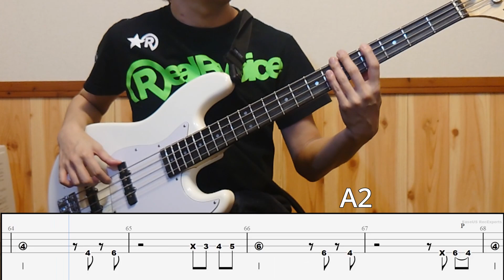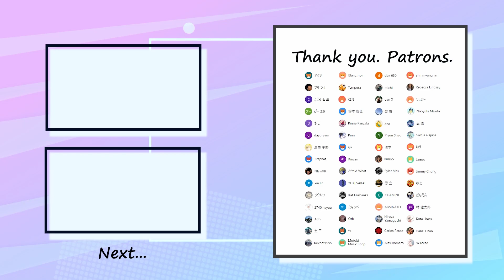挫・人間 - セルアウト禅問答 Bass Cover 弾いてみた TAB ベース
Special thank you to my patrons :
ゆまさん・ゆうさん・高原さん・Jamesさん・Jimmy Chungさん・Salt is a spiceさん・Hanzi Chanさん・GFさん・dbx 650さん・W1ckedさん ・uan Xさん・Alex Romeroさん・Kota -bass-さん・Kevbot1995さん・Kat Fairbanksさん・士三さん・YLさん・だんだんさん・たなっぺさん・YUKI SAKAIさん・シュガーさん・ahm myung jinさん・ABMNAKOさん・Naoyuki Makitaさん・徳立さん・塚本さん・Sylar Makさん・アクアさん・ツキシモさん・ぴーまささん・さまさん・Jiraphatさん・ゾウムシさん・Blac_noirさん・Tempuraさん・KENさん・鈴木皓也さん・Rinne Kanzakiさん・Rinnさん・雨さん・西村遼平さん・pinguuさん・希さん・好章菅原さん・ナスさん・lemonさん・つなちゃんさん・ざっきーさん・くもりさん・あまねさん・yupei yangさん・Yukino Siaさん・Lucas Wongさん・Yiyun Shanoさん・xin linさん・TETSUSUさん・neko sinkさん・SomeNameさん・Rihoさん・patronizer_Hさん・MMさん・harunaさん・megumi 惠爷さん・Hshisjshijさん・h kさん・Jake Woesteさん・Dave Liuさん・gizzy blazerさん・Ryan Liuさん・ckuyiさん・CHAM NIさん・Roonie Pさん・Nariaki Okamotoさん・ChiHo Seckさん・akeboshi natukiさん・Chin Lung Issac Liuさん・ちゃんちゃんこ あかいさん・YUANG ZHANGさん

✅Tuning=Standard (EADG)

✅Contents
0:00 Intro1
0:12 A1
0:35 B1
0:52 Chorus1
1:15 Intro2
1:27 A2
1:50 B2
2:13 Chorus2
2:35 C
3:00 Chorus3
3:09 Chorus3 Bass In
3:22 Outro